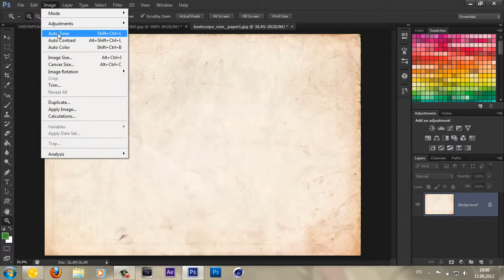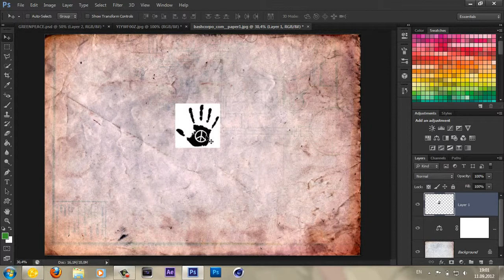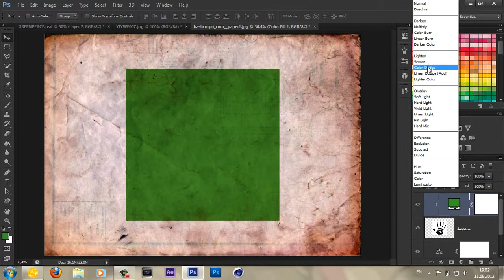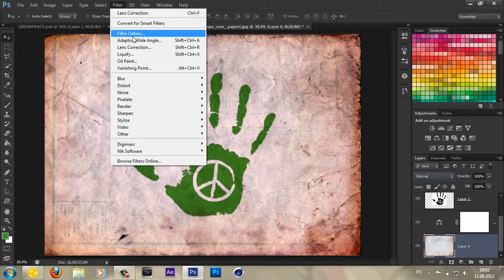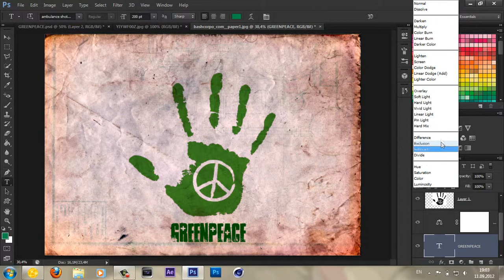Adobe Photoshop CS6 - ART GREENPEACE [Tutorial]